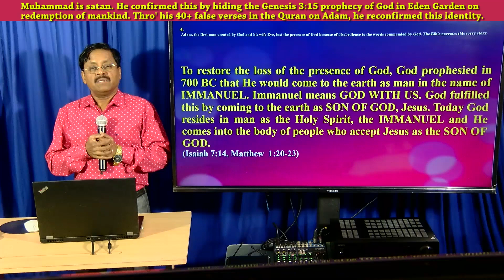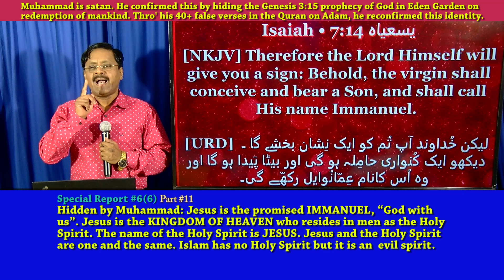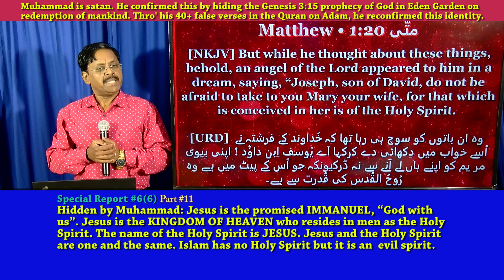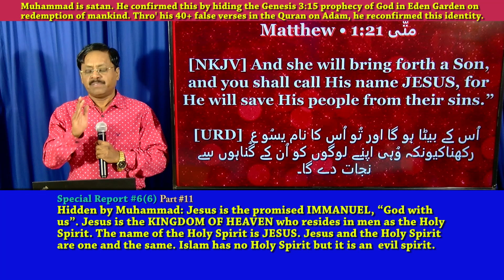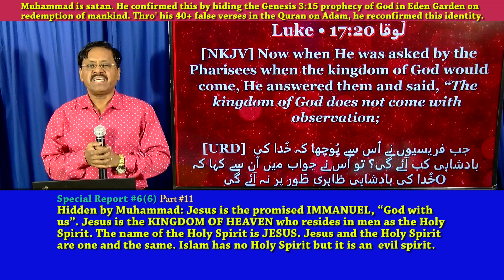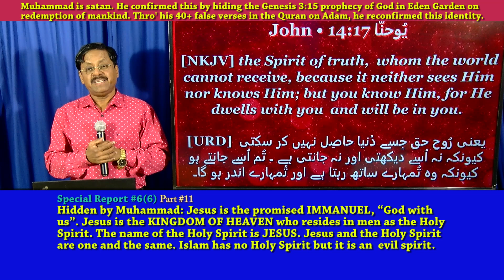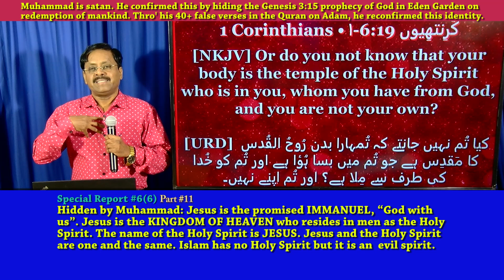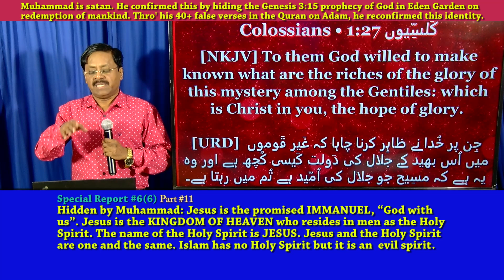Hidden by Muhammad: Jesus is the promised IMMANUEL, “God with us”. Jesus is the KINGDOM OF HEAVEN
Highlight #7 Hidden by Muhammad: Jesus is the promised IMMANUEL, “God with us”. Jesus is the KINGDOM OF HEAVEN who resides in men as the Holy Spirit. The name of the Holy Spirit is JESUS. Jesus and the Holy Spirit are one and the same. Islam has no Holy Spirit but it is an  evil spirit.